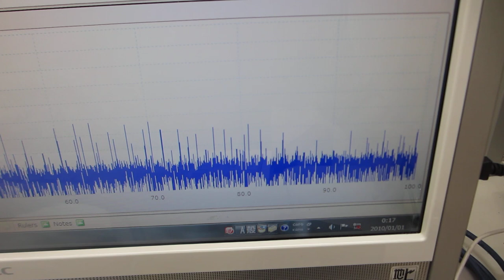５００Ｈｚから３００ＭＨｚの超音波伝搬状態を制御可能にする、超音波プローブの製造技術（ダイナミック特性を評価する技術）